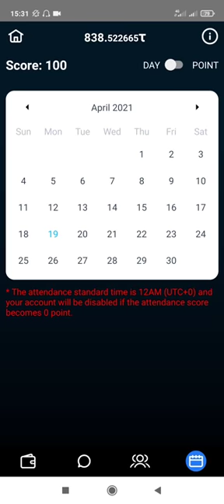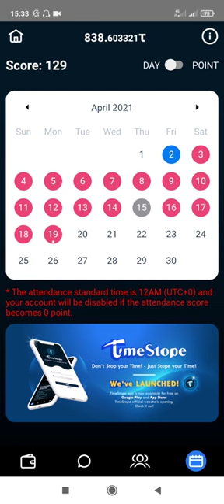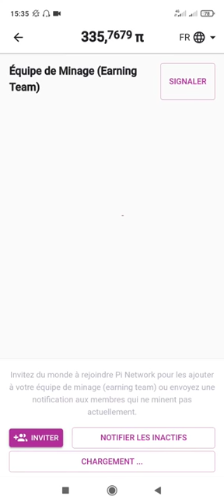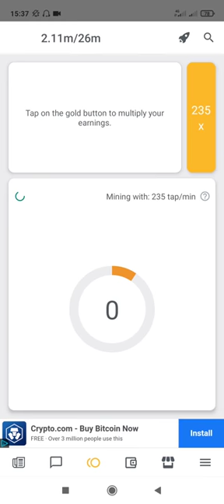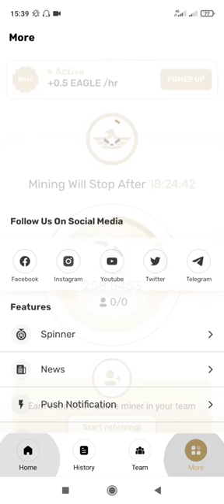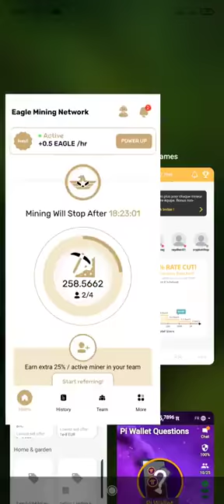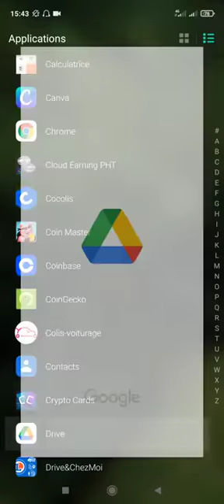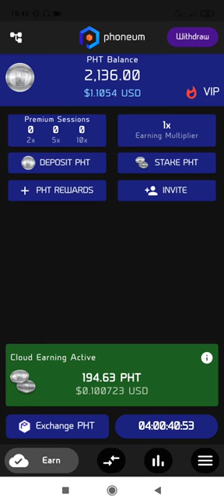6 applications GRATUITES pour gagner des Bitcoins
🔽🔽 INFORMATIONS 🔽🔽